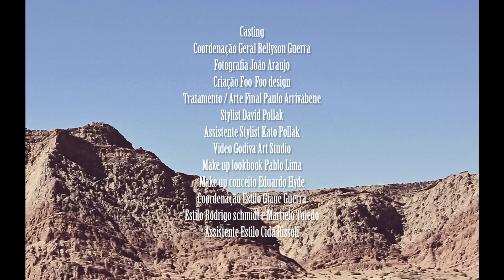Presidium Inverno 2012 by João Araujo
Video catalogo campanha Presidium inverno 2012.
Coordenação Geral Rellyson Guerra
Fotografia João Araujo
Criação Foo-Foo design
Tratamento / Arte Final Paulo Arrivabene
Stylist David Pollak
Assistente Stylist Kato Pollak
Video Godiva Art Studio
Make up lookbook Pablo Lima
Make up conceito Eduardo Hyde
Coordenação Estilo Giane Guerra
Estilo Rodrigo schmidt e Martielo Toledo
Assistente Estilo Cida Rissoli